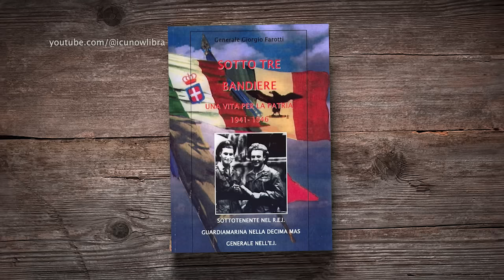Decima Mas | Battle of Tarnova | Part 1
January 1944. With the aim of defending the strategic position of Tarnova, the Axis commands thought of assigning the task to the Fulmine battalion of the Decima Mas, unaware of the fact that the IX Yugoslav Korpus had set its sights on the town. Armed and supplied by Allied airdrops, the Titoians surround the garrison with a deadly pincer.

Gennaio 1944. Con lo scopo di difendere la strategica posizione di Tarnova, i comandi dell'Asse pensano di assegnare il compito al battaglione Fulmine della Decima Mas, ignari del fatto che il IX Korpus Jugoslavo aveva messo gli occhi sulla cittadina. Armati e riforniti dai lanci Alleati, i titini circondano la guarnigione con una tenaglia mortale.